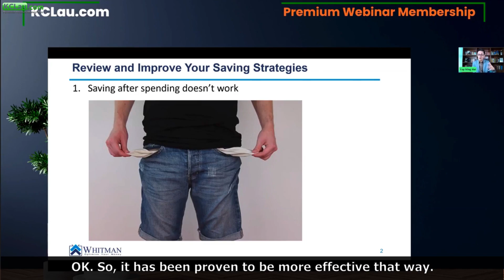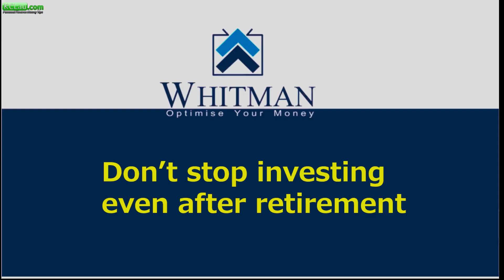Personal Finance & Investment Strategies 2023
This video contains the highlights of the financial webinar conducted by KCLau.com featuring Yap Ming Hui from Whitman Independent.

It is free, and I'll pay you RM5 if you can't find anything useful by reading it for 15 minutes.

🛎️🛎️🛎️Free Masterclasses:
#1. How to Accumulate Wealth and Live FREE, Even if You are Heavily in Debt Now

#2. How to Make Massive Profits from Stocks Safely, without Worrying about Market Crash... even if you don't know anything about Investing.

#3. How to Build a Stock Portfolio that Pays Increasing Dividends